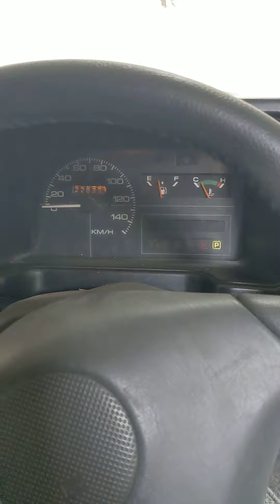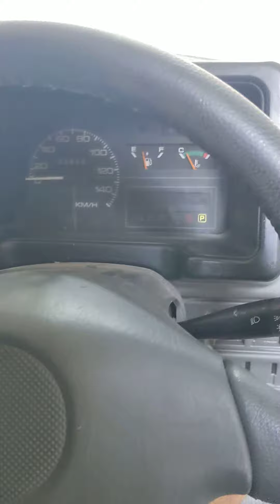Suzuki Mehran Automatic boose